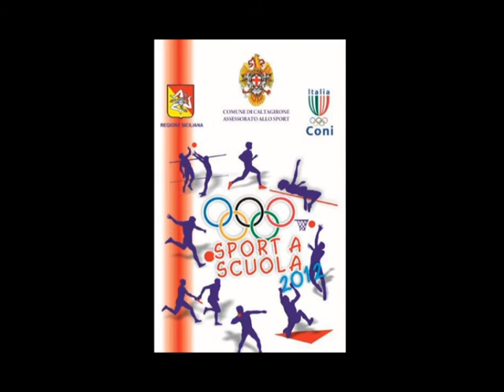sport a scuola premiazione